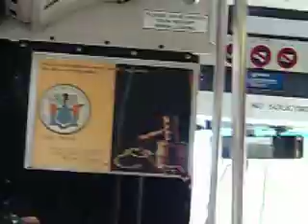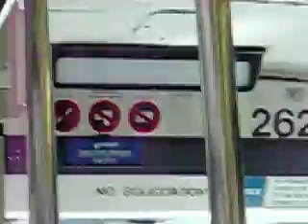New Jersey Transit NovaBus RTS #2628 (Inside)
A ride on NJT 1995 Nova Bus RTS #2628 on the 86P to Newport Mall